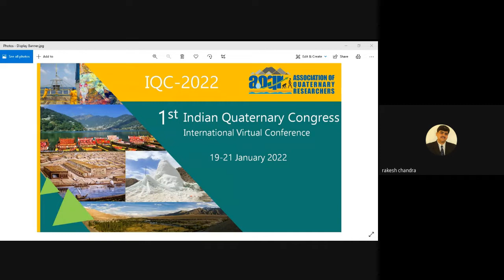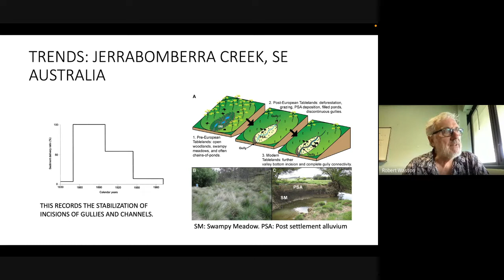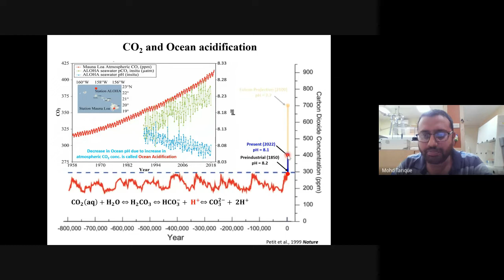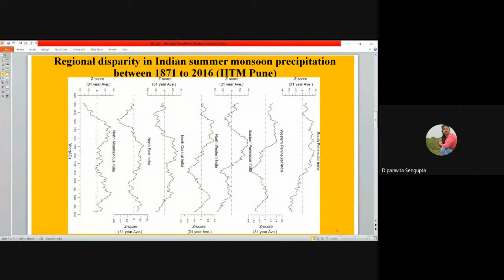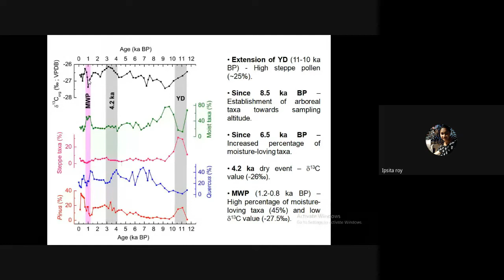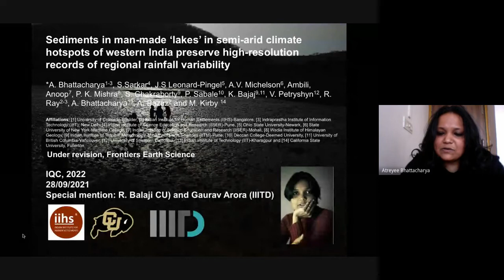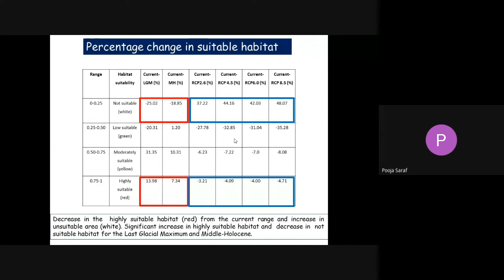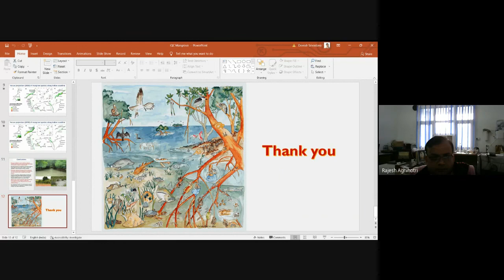1st Indian Quaternary Congress 2022, Day 1_Morning Session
Indian Quaternary Congress (IQC) is designed as a biennial meeting to be hosted by Association of Quaternary Researchers (AOQR) during January-March of every second year 2022 onwards. It aims to provide a unified platform where Quaternary community of India can present and discuss its newer findings and build a wider interdisciplinary collaborative programs. The three day congress will encompass all aspects of Quaternary from both the terrestrial and marine domains. This first IQC brings forth contributions from 266 researchers working across India in different aspects of the Quaternary sciences. With the Focal theme of- Integrative Quaternary Sciences for Societal Services, papers are classified into sessions on Climate: Past, Present and Future; Earth Surface Processes in Quaternary; Oceans in Quaternary; Humans in Quaternary; Fossil records from Quaternary; Quaternary landscape evolution and Quaternary Geology: Science, Philosophy, Management & Policy. The congress spanning three days (19-21 January, 2022) provides opportunity for listening to 3 keynote talks, 42 oral and 49 poster presentations.